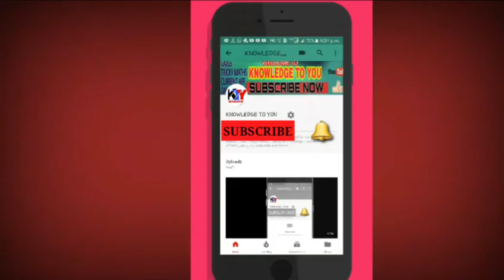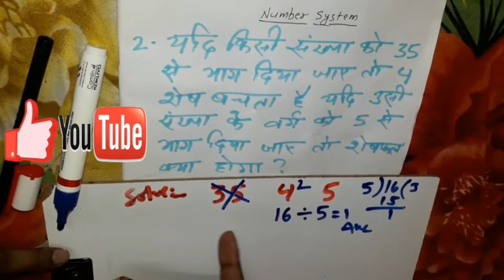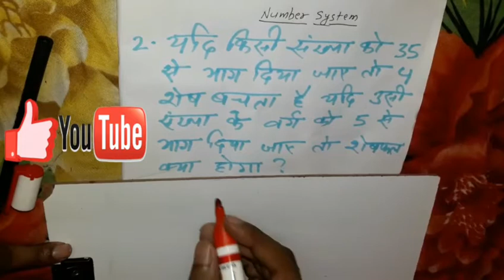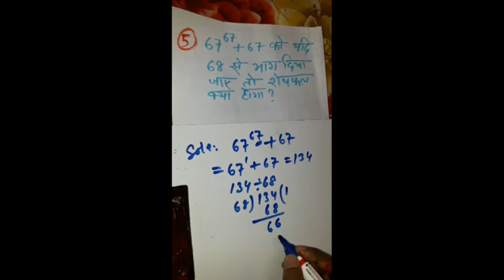How to solve Number System -1 for Railways , SSC , IBPS (clerk) etc..in HINDI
DOSTO AAP ESH VIDEO KO PURA DEKHE AGR AAP V PANA CHAHTE HAI MATH MSAFALTA